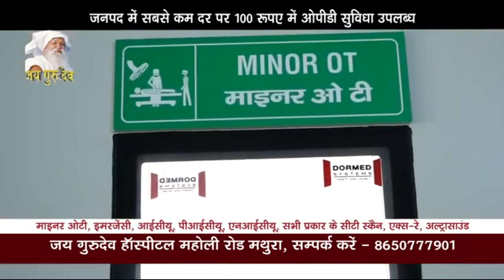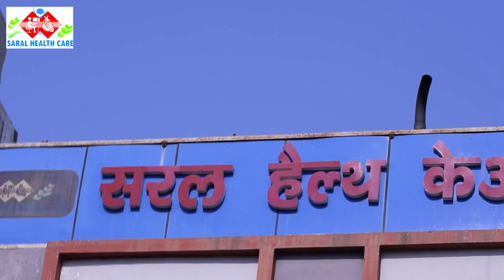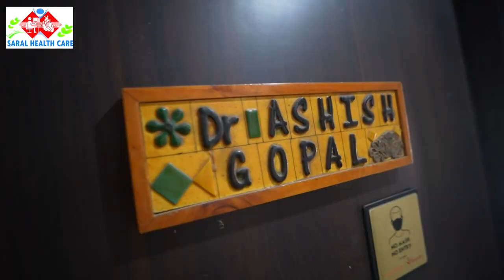2027 में यूपी में सपा की सरकार बनेगी - अंगद यादव